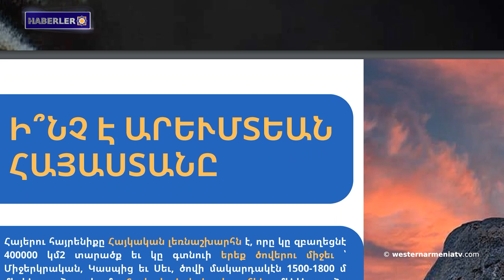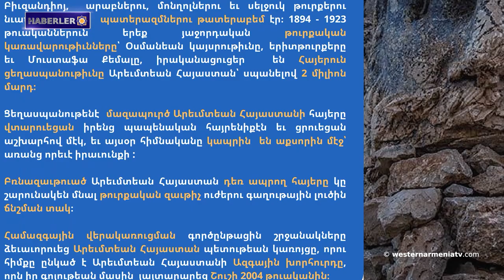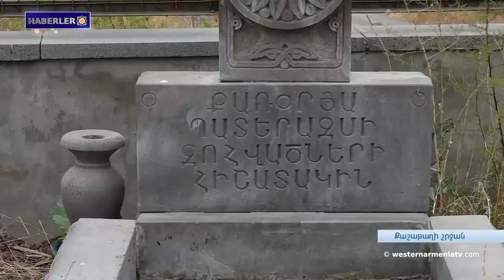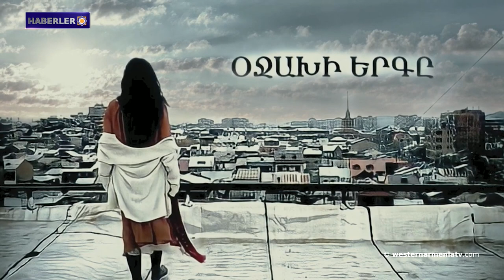CNN: Ermenilerin Artsakh'tan sürülmesi Bakü'nün emellerine neden son vermeyebilir?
1- Grigor Amirzayan ile günün konusu

2- Batı Ermenistan dergisinin dokuzuncu sayısı çıktı

3- CNN: Ermenilerin Artsakh'tan sürülmesi Bakü'nün emellerine neden son vermeyebilir?
4- Gardman-Şirvan-Nahiçevan adlı Pan-Ermeni Birliğinin Bakü'nün Ermenice yer adlarını çarpıtmasına tepkisi
5- Kafkasya Doğa Vakfı, Doğu Ermenistan'a 2023'te 1 milyon Euro destek sağladı
6- Batı Ermenistan’ın Ahtamar Adası aydınlatıldı
7- Şehitlik olan Yerabulur'da Ağavno anıtları dikildi